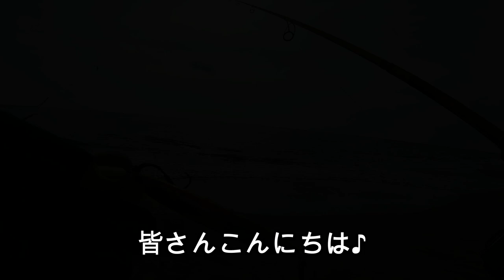遠州灘サーフフィッシング フグ連発！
今回は遠州灘サーフでルアーフィッシングを楽しんできました。
クサフグが連発してしまいました。
とても可愛いかったです。
この日は他の魚は釣れませんでした(´;ω;｀)

　　　　ダイワ　CP-1300
        他

        30年くらい前のダイワdaiwa2500
　　　　30年くらい前のシマノsimano2000
　　　　ダイワ　ジョイナス2500
　　　　他

　　　　銀鱗　0.8号、1号、1.2号、1.5号、2号

　　　　他

　　　　他